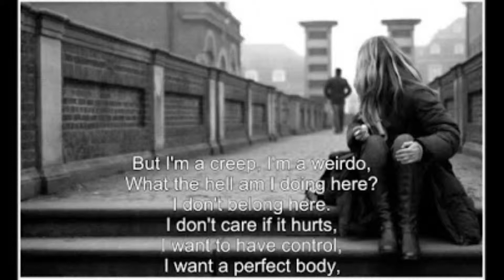Radiohead - Creep (Daneel Bootleg Remix)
My only intentions are to disPlay & travel through the MASSIVE and outstanding variety of HOUSE MUSIC, together with showing my support and appreciation for the Artists who produced it.
Respect !!!